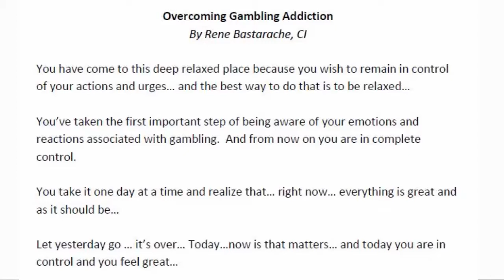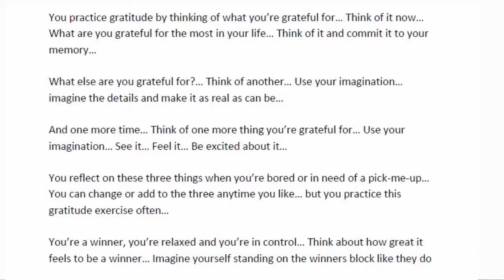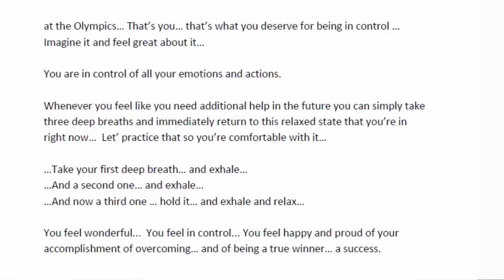Hypnosis SCRIPT Writing Course: Video 6 of 7 - Gambling Suggestions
HYPNOSIS SCRIPTS: Gambling Addiction Script - Video 6 of our 7 part hypnosis script writing tutorials. How to create a Hypnosis Suggestions part-two.

*** If you weren't able to participate in the initial script program while it was happening be sure to see our Special Offer to you for future participation in video 7 of 7 upon completion of this program.

♛ THE AMERICAN SCHOOL OF HYPNOSIS ♛
Join the top ranked Hypnosis School for over 20 years. The American School of Hypnosis has trained thousands of hypnosis professionals worldwide. It's curriculum is taught through a huge network of highly qualified and certified instructors internationally.
We offer hypnosis certification "live" training as well as over 25 Home Study Courses.

Rene Bastarache, CI
Author, Instructor & Fisherman